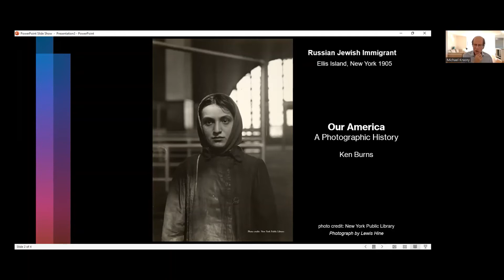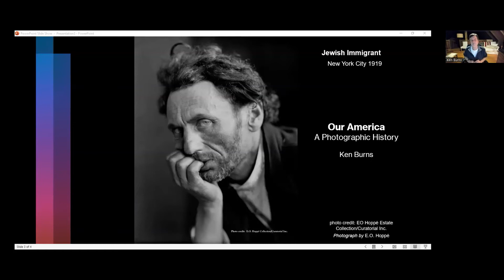A Wide-Open Conversation with Ken Burns and Michael Krasny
Filmmaker Ken Burns joins award-winning journalist Michael Krasny, retired public radio host of KQED Forum, for a wide open conversation about Burn’s just released book Our America: A Photographic History and the new three-part series The U.S. and the Holocaust. *

This program is part of a Moment series on antisemitism supported by the Joyce and Irving Goldman Family Foundation.